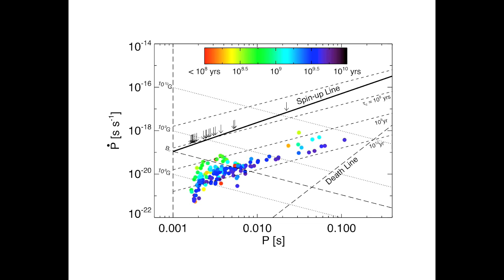Millisecond Pulsar Ages: Kiziltan and Thorsett - 2010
Millisecond Pulsar Ages

From Bülent Kiziltan and Stephen E. Thorsett, 2010, ApJ: "MILLISECOND PULSAR AGES: IMPLICATIONS OF BINARY EVOLUTION AND A MAXIMUM SPIN LIMIT".